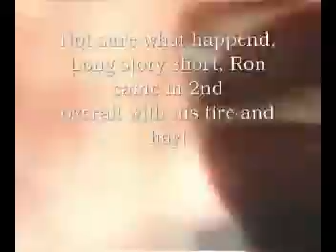Modoc County Races "Rancher Race"